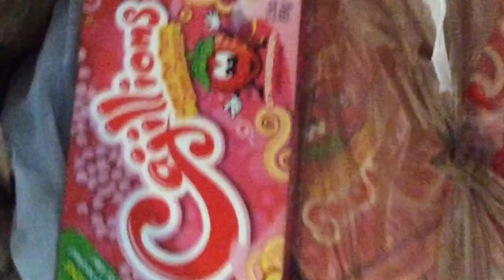Greenlight Hollywood 16, Johnny Lightning Jeep